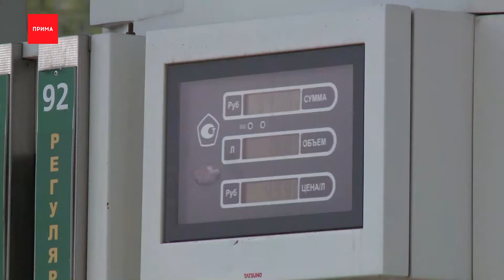На красноярских заправках издевательски подешевел бензин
На красноярских заправках издевательски подешевел бензин. Сегодня цена на топливо упала на 21 копейку.